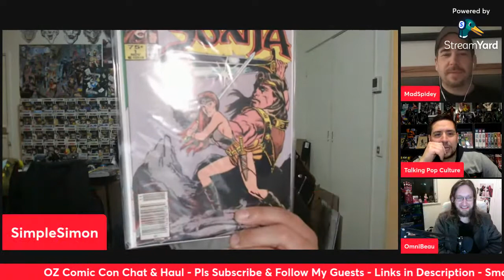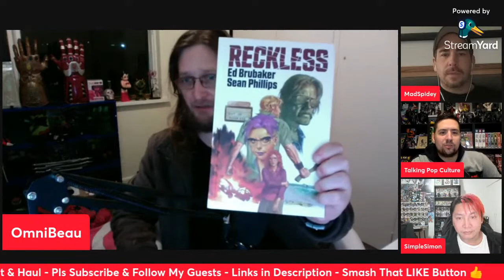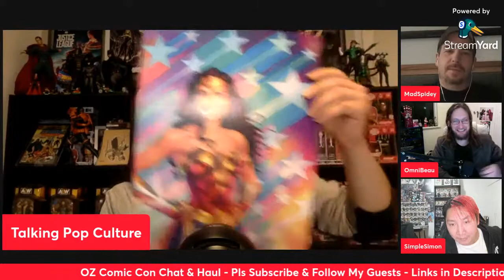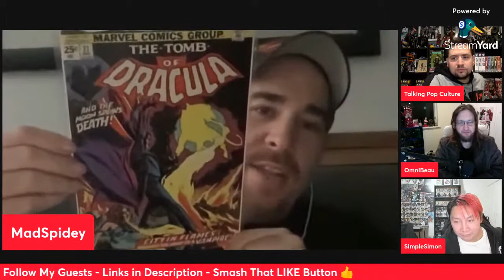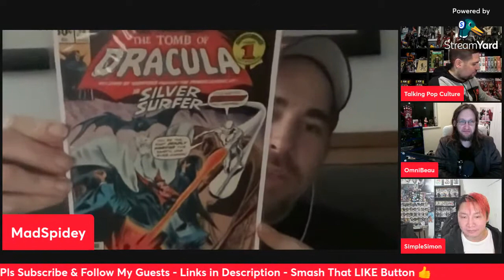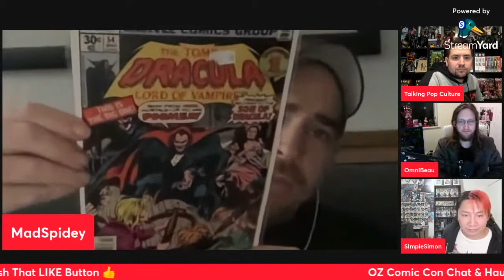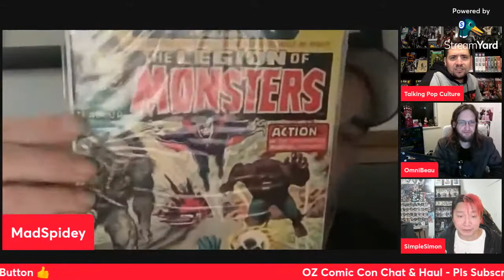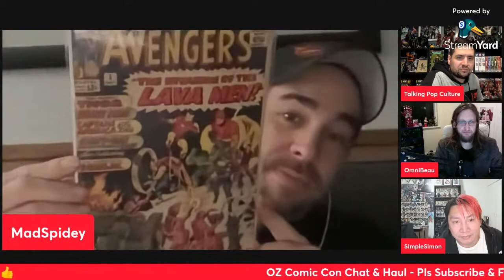OZ COMIC CON RECAP with MadSpidey, Talking Pop Culture & Aussieverse Comics & Collectors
Recapping last weekends event and showing off some of our hauls with friends.